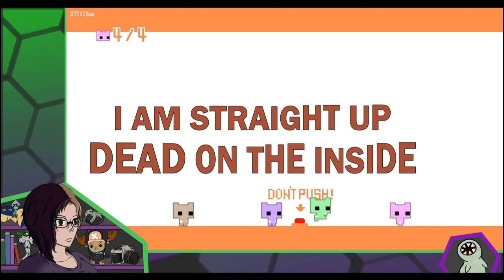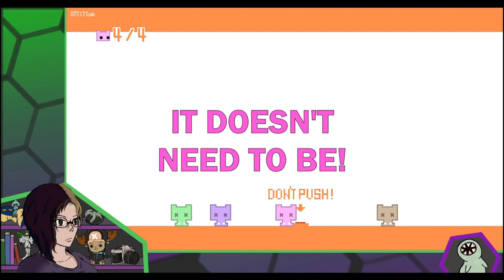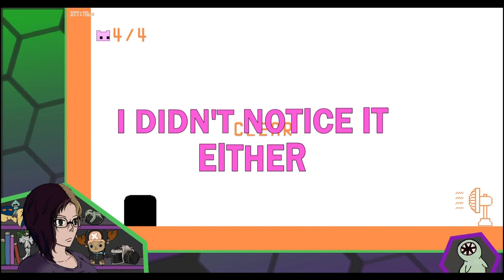Annen Streams w/Friends: Pico Nightmares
Oh lordie was this a time, both in playing and editing.
I'm very tired now, enjoy.